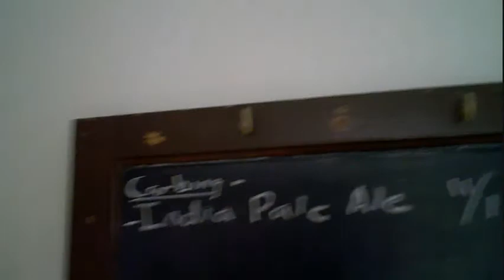Large Ape Woman Attacks Flamingo (epixode 26)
Taking the dog with me to the homebrew store, carving pumpkins, halloween party.